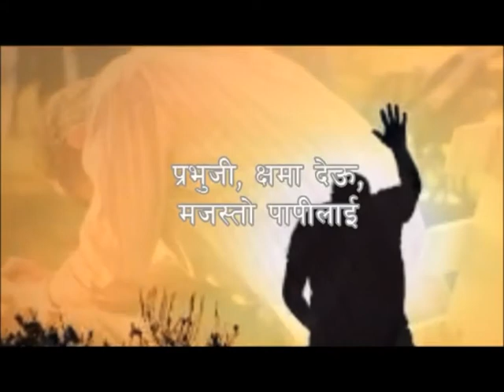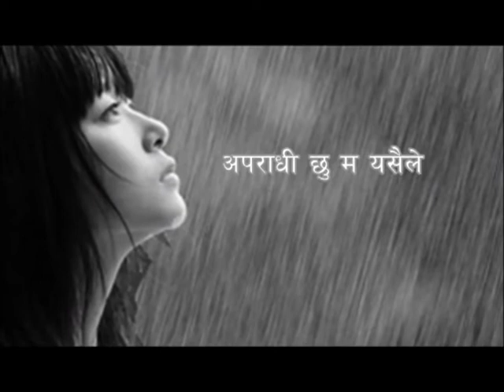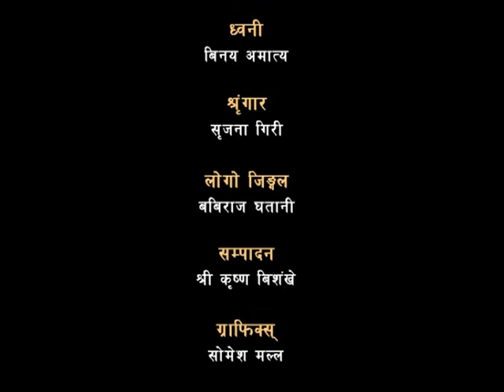बद्ला "Revenge" in सत्यको घडी, पाठ २४ by Pastor Vijay Karmacharya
इमेज च्यानल (Image Channel)
हरेक शुक्रबार बिहान ६:३० देखि ७:० ० सम्म

नेपाल टेलिभिजन (NTV)
हरेक सोमबार बिहान ५ :०५  देखि ५ :३० सम्म